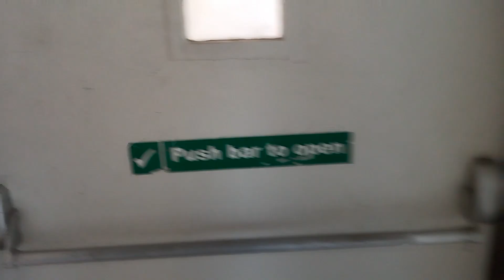First Vlog |Tower Crane Erection |Civil Engineer |Construction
my first volg,
my first volg video,
my first vlog,
first vlog,
first,

In this video, I have covered the tower crane height installation. How to Install the Elements of tower. what precaution to be taken at the time of installation.
Entire Process was conducted in supervision of Mechanical and well trained technician & electrician.